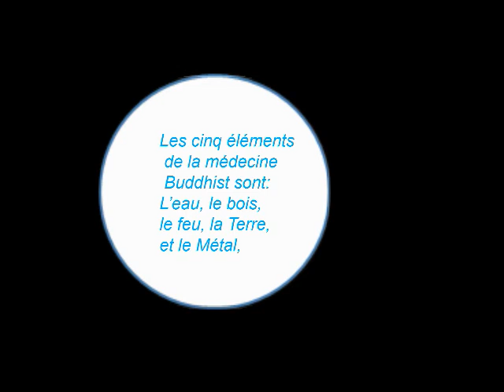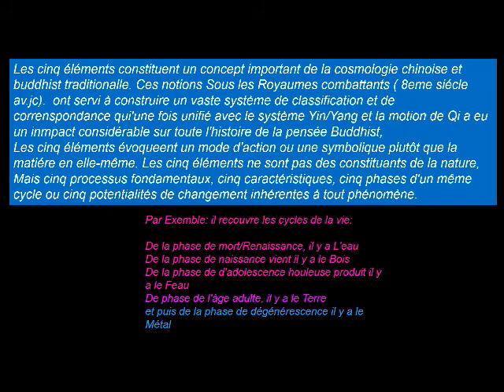Les Cinq Eléments Médecine Buddhist.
Les Cinq Eléments Médecine Buddhist. Appliquée à la physiologie, la Théorie des cinq Éléments associe un Mouvement à chaque Organe, en accord avec sa fonction principale.
Quand un phénomène quitte le YIN pour entrée dans le YANG, il représente la naissance, la croissance, comme le bois au printemps qui engendre, fait naître tout ce qui l'entour au sommet du YANG point culminant c'est l'été, qui fait croître tout ce qui l'entoure, l'entrée dans le Feu, puis vient une première décroissance avec sa période de change pour watchman à maturité, la cinquième saison avec la Terre, puis une décroissance supplémentaire qui nous course à la récolte, la saison de l'automne, enfin la blade du cycle avec le second de stocker entreposer les récoltes, la saison de l'hiver, le phénomène se retrouve à nouveau dans le YIN, ceci depuis les l'origine des temps dans un cycle infini, toujours en mouvement, toujours en continuel changement. Les Cinq Eléments Médecine Buddhist.